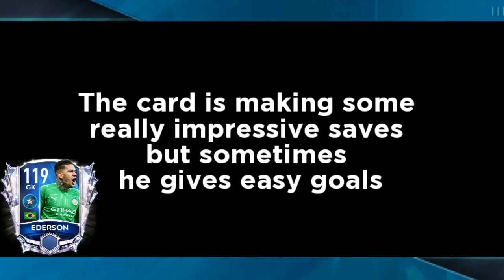EDERSON 119 RATED BEST GK REVIEW AND GAMEPLAY STAR PASS FIFA MOBILE 21